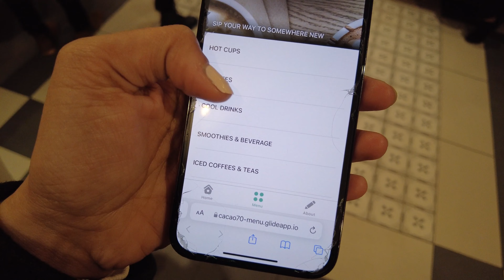VLOG | childhood friend meet up, distillery district , christmas lighting , coffee and fun